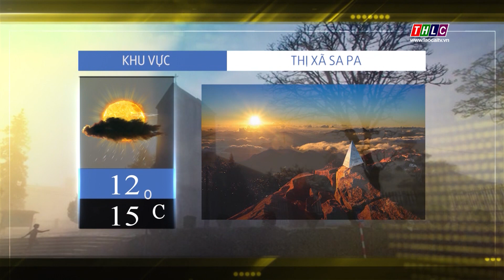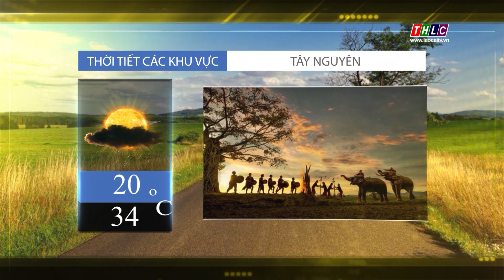Dự báo thời tiết tối 28/4/2021 | THLC